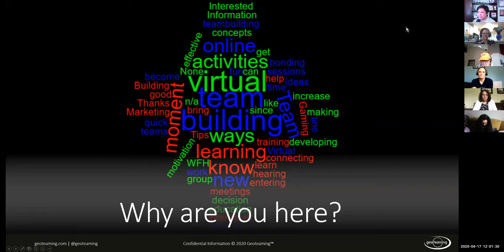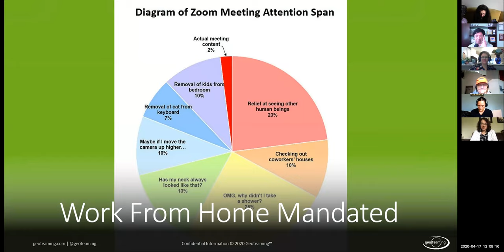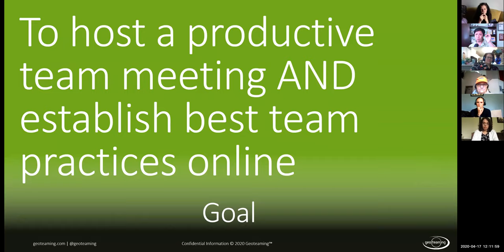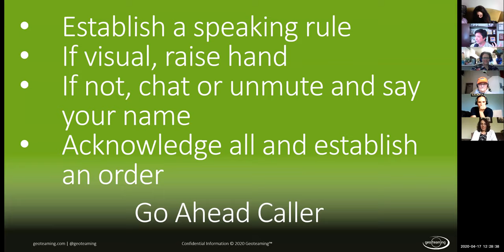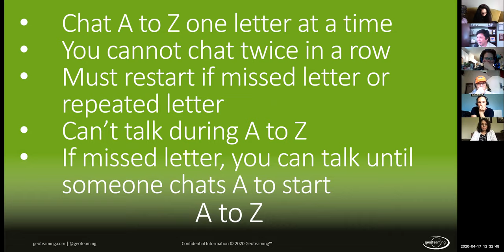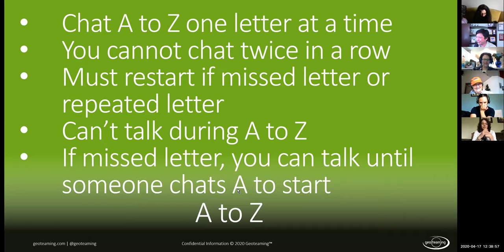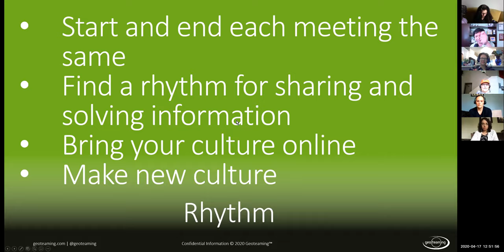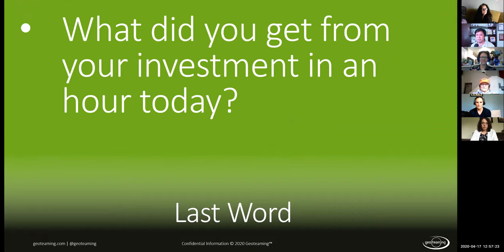4/17/2020 Geoteaming's Virtual Team Building Coronavirus Safe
Virtual Team Building Coronavirus Safe

Do you manage teams?
Did you just get asked to work from home?
Do you want to maximize your online team work?

Then join John Chen, Geoteaming CEO and author of 50 Digital Team Building Games, as he provides this FREE webinar to give you interactive tips and tricks for team building on a web conferencing platform like Zoom.
With the threat of Coronavirus increasing daily and major employers such as Amazon, Microsoft and Facebook sending employees to work from home, this is your opportunity to emerge as a leader by using these unique techniques to continue your productivity in your new setup.

During this session, you will:
* Learn best practices for team web conferencing
* Learn at least 3 interactive games to increase online team work
* Takeaway at least 1 key action to future online work that increase productivity

John Chen is the author of 50 Digital Team Building Games and has been working with teamwork and technology for over 23 years. He was one of the first to use video conferencing with the Association of Experiential Education to increase trust over 20%. He was one of the first to use WebEx and online discussions for an International Leadership program. He continues to develop technology to create team building results including running a team program last year in 4 simultaneous states remotely.